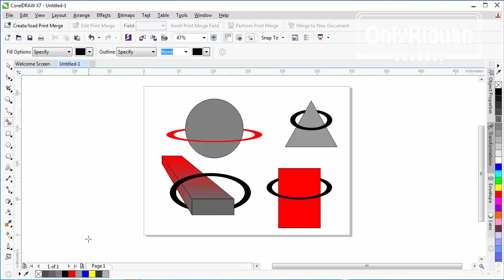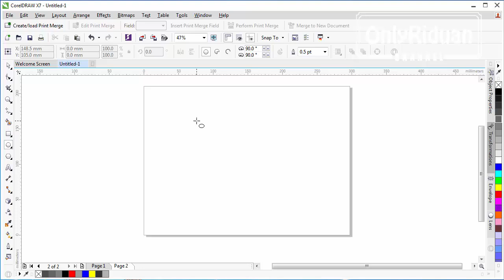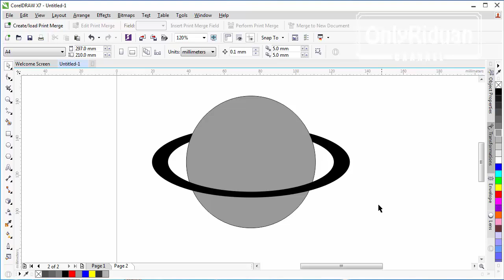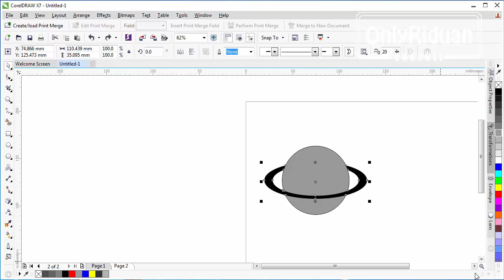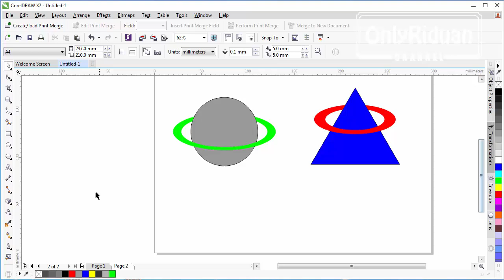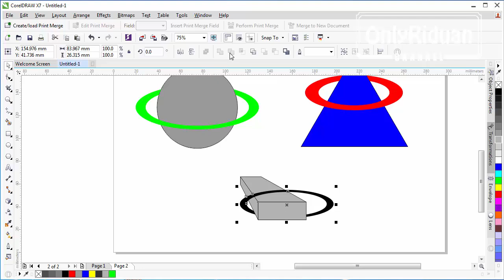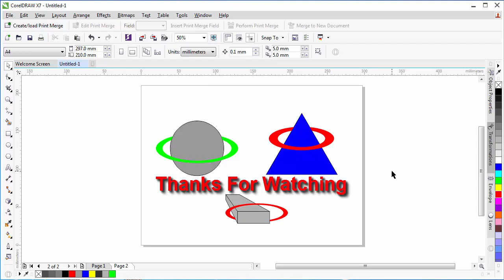Cara Membuat Cincin Mengelilingi Objek di CorelDRAW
Tutorial Coreldraw Cara Membuat Cincin Mengelilingi Objek di CorelDRAW, dijelaskan secara detail dan singkat dgn bahasa Indonesia yg mudah dipahami

Semoga Bermanfaat